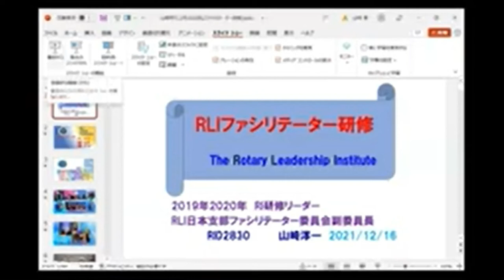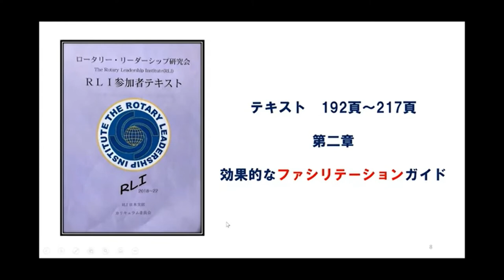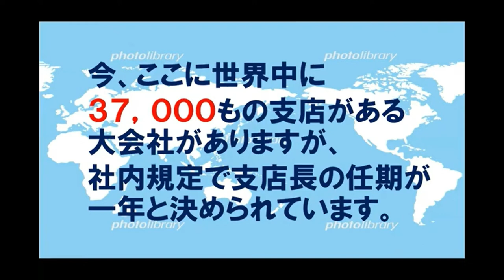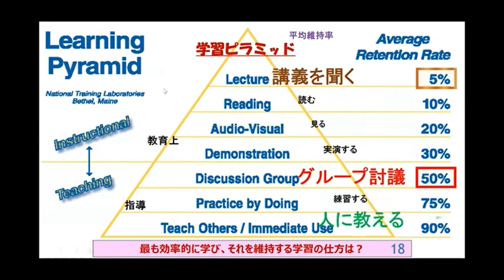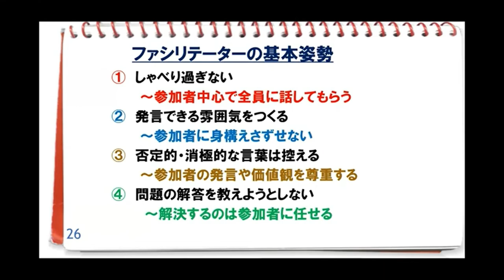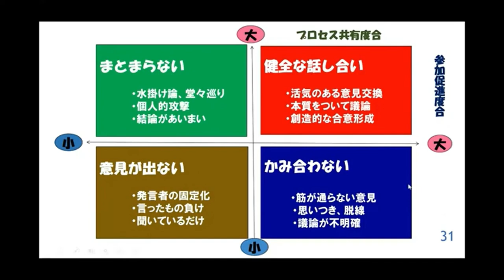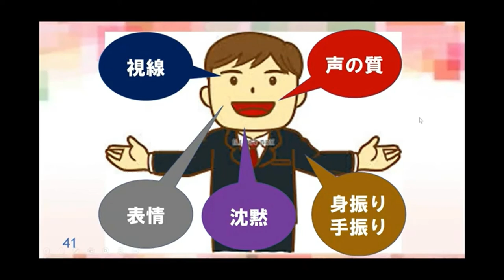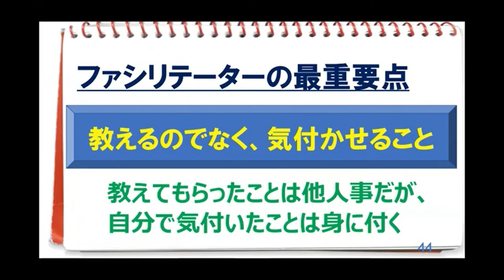第2回 RLIDL 研修山崎淳一